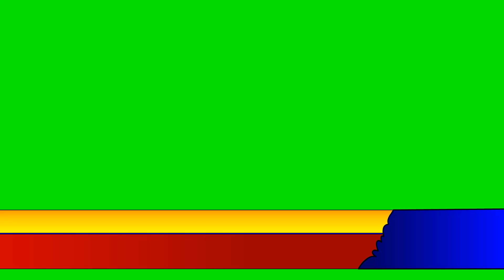Green Screen Simple Three Layers Lower Third Banner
|| Dear Sir Faisalabad || YouTube Channel is providing you the best Green Screen Free Copyright Videos in HD Resolution Like as Lower Third Scrolls and Animations. I have keen interest in working as a Graphic Designing & Video Editing. I have experienced in Multi-Dimensional Fields Like, Such as Photo Editing, Video Editing, Producing Green Screen Motion & Animated Videos, Media Templates & Lower Third  green screen Scrolls Banners, 2D & 3D Logo Designing for News Channels, Flex Designing, Converting Files in multi-formats etc. Download my free Copyright Green Screen Videos and Apply A Chroma key Option Tool and get amazing results on a single click.